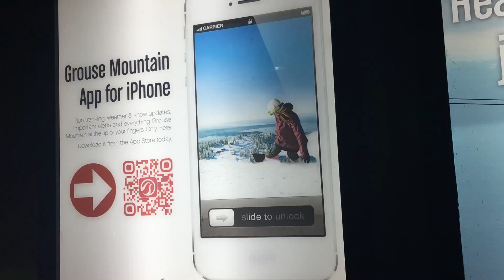Luke unable to unlock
The Peak of Christmas at Grouse Mountain on Dec 10, 2017